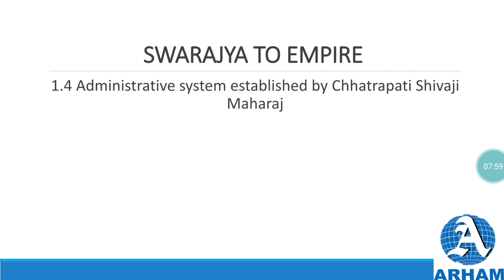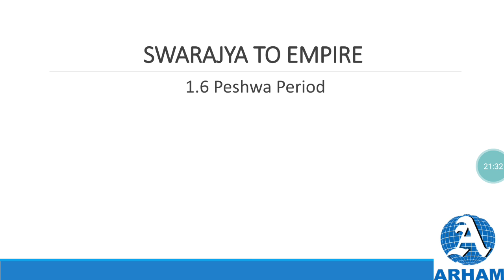11arts history cht 16lec 37